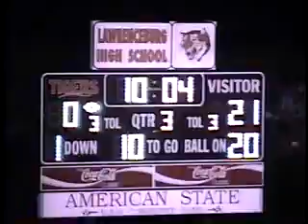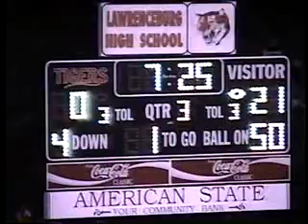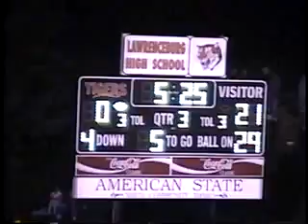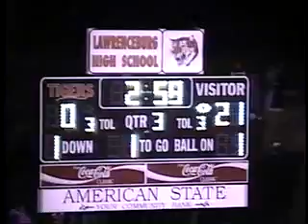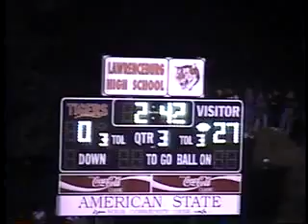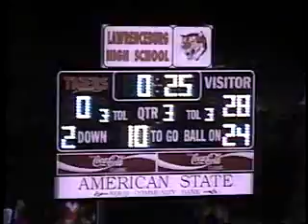V561 In Lawrenceburg unk East Central unk 1998 fb 02